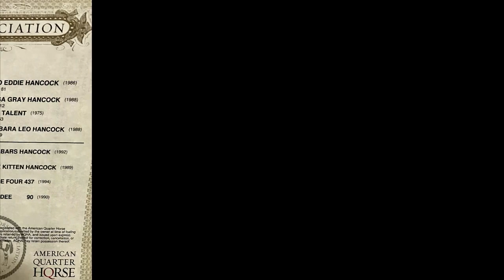Eddy Bar Hancock